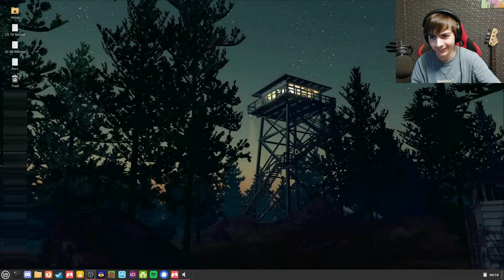This Is The Greatest Game Ever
Shrek Shrek Shrek Shrek Shrek Shrek Shrek Shrek Shrek Shrek Shrek Shrek Shrek Shrek Shrek Shrek Shrek Shrek Shrek Shrek Shrek Shrek Shrek Shrek